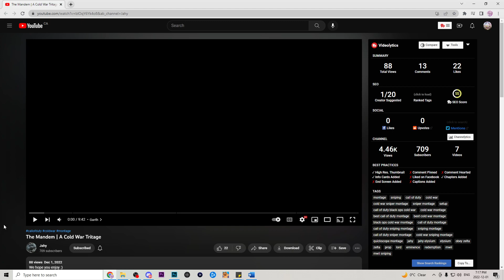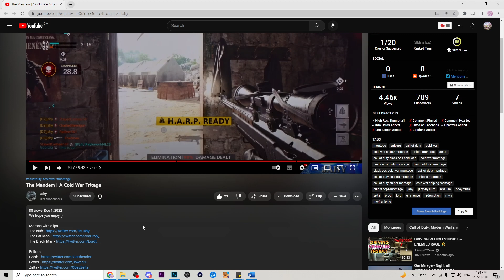THE MANDEM Reaction With The Guy With No Idea When His Video Will Drop, Milk Bag Maple Man Crakrz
This video was actually mind blowing at how much yall can hit in the life span of cold war!! this video is diffidently a top cold war video of all time, easy top 5 video of 2022!! keep up the insane work all of you and cant wait to see what yall do going forward!